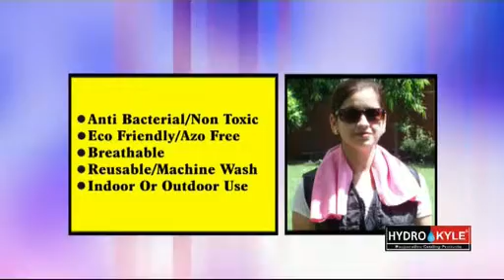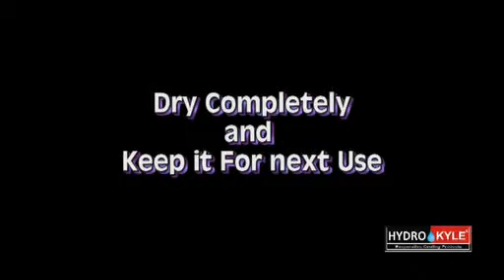Evaporative refreshing towels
Aqua Insta Chill refreshing towels are very useful handy towels to keep you fresh during summers or after work out, can be activated by soaking in normal water for more information